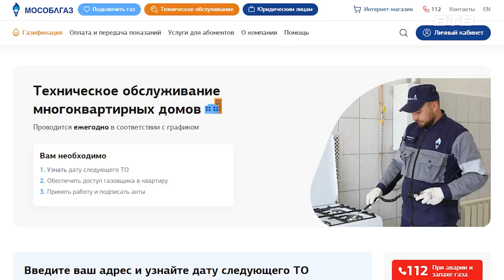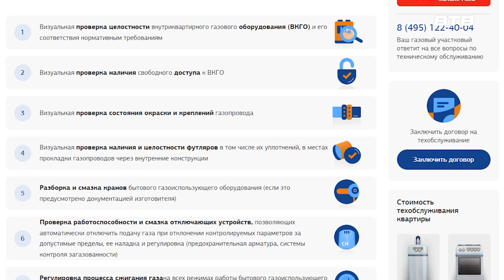ГАЗОВЫЙ УЧАСТКОВЫЙ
У слова «участковый» в Московской области появилась новая коннотация. В 2024 году на территории Подмосковья начали работу газовые участковые Мособлгаза. Их задача – организовывать работы по техобслуживанию и ремонту газового оборудования в многоквартирных домах, а также еженедельно проводить встречи с жителями.